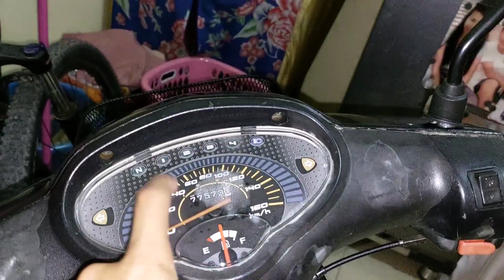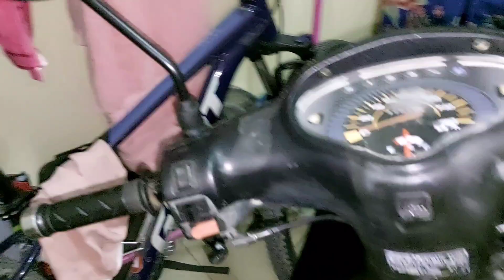HONDA DREAM 2007 RESTORE ម៉ូតូអាសង់07 បាញ់ថ្នាំឡើងវិញដូចថ្មីណាស់ ទឹកថ្នាំល្អ តម្លៃសមរម្យ ល្អណាស់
ទឹកថ្នាំល្អណាស់!
ម៉ូតូរបស់ខ្ញុំស៊េរីឆ្នាំ 2007